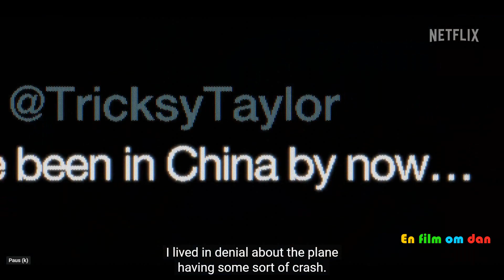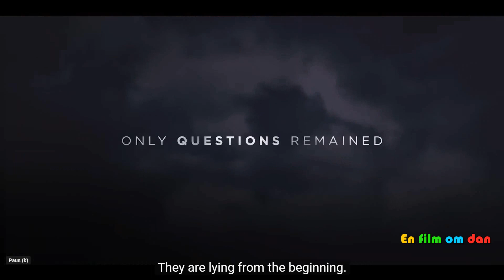MH370 The Plane That Disappeared 2023 Trailer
MH370: The Plane That Disappeared"

Is a British documentary series from 2023
Directed by Louise Malkinson.
1 season with 3 episodes, totaling 2 hours and 38 minutes.
IMDb rating for the series is 6.1.

Plot:
On March 8, 2014, Malaysia Airlines Flight 370 disappears, along with all 239 passengers on board, suddenly and without a trace. Nine years after the incident, surviving family members, researchers, investigators, and journalists continue to search for explanations for the disappearance.